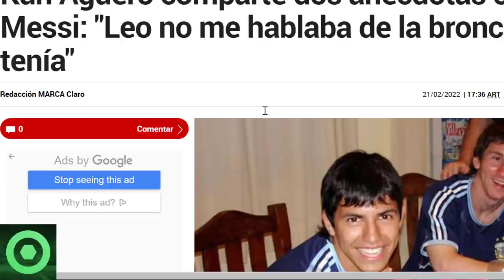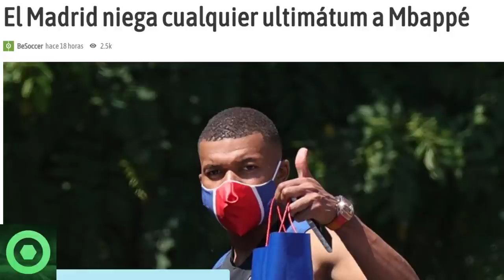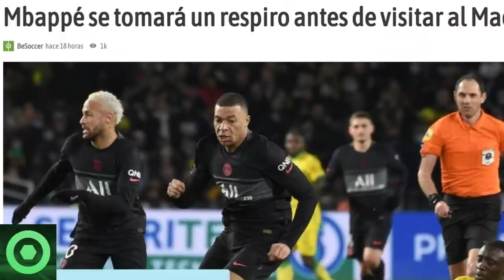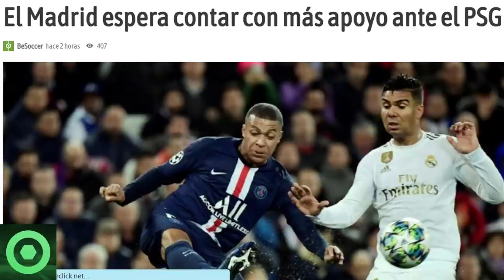🔴 NOTICIA SORPRESA de LEO MESSI 🔴 El REAL MADRID se PRONUNCIA sobre MBAPPÉ 🔴 R.MADRID vs PSG 🟥